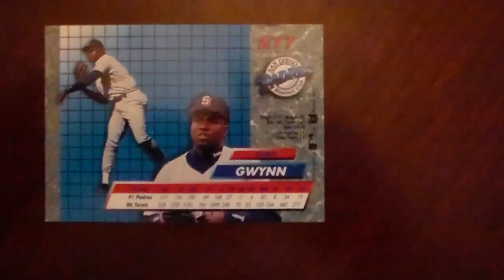Baseball Tony Gwynn Fleer Ultra 277